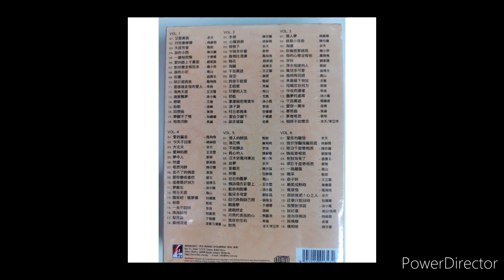甄妮 Zhen Ni - 喝采 He Cai （重制/经典老歌版）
阵阵掌声中幕已经升起　正当我唱着那首情歌
接到一封故乡的信　带来消息
三年前别离的情景　浮现我心底
犹记得当时南下列车　声隆隆　意匆匆　正慢慢的推动
我毅然不顾你的哀求　丢下你狠心溜走
往事一幕幕轻轻地掠过　朦胧中仿佛穿着一件黑色礼服
在教堂中寂寞无助　我独自为你在祈祷　我悔恨满胸